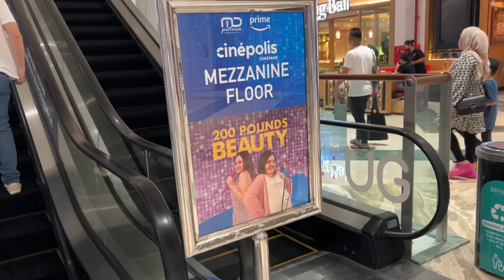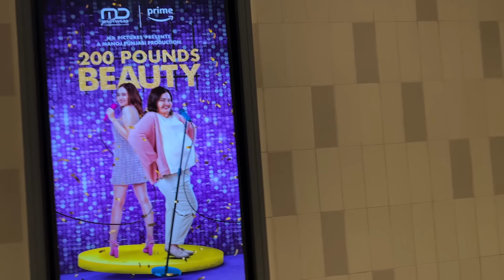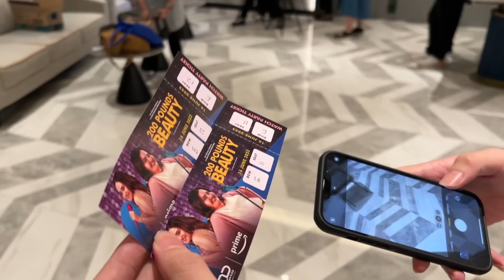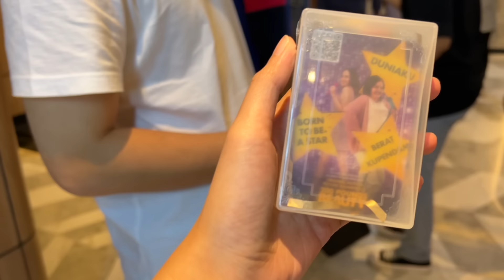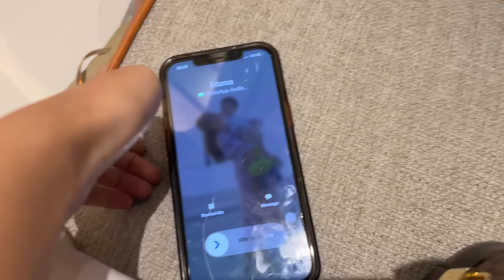Nobar film baru syifa hadju! Kaget banget!!